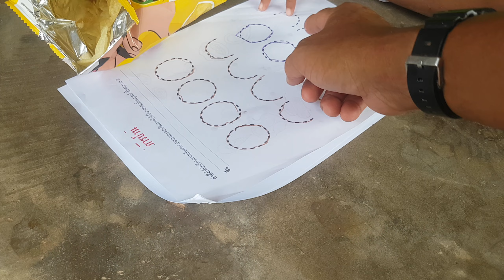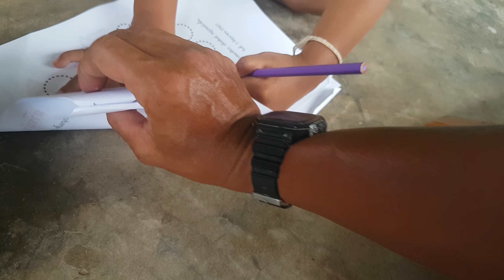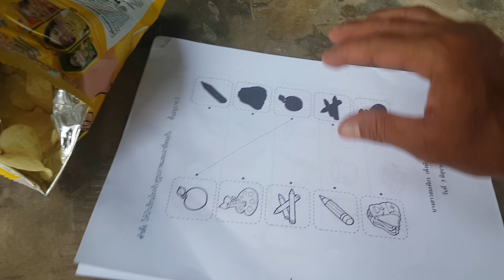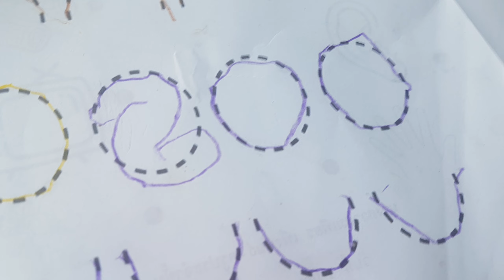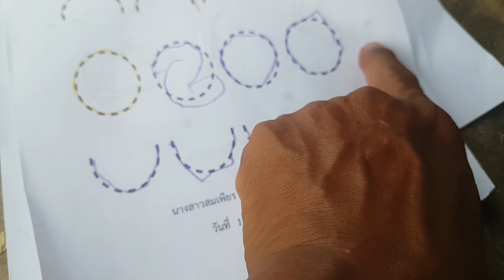คนเก่งเลิกเรียนมาก็ทำการบ้านเลยจ้า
ได้อ่านทุกคอมเมนท์เลยนะครับ ขอบคุณมากเลย สนใจ ปลาส้ม ไส้กรอก เนื้อ หมู แดดเดียว แจ่วบอง ติดต่อ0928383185 LINE ID nene242619 เฟสบุ๊ค